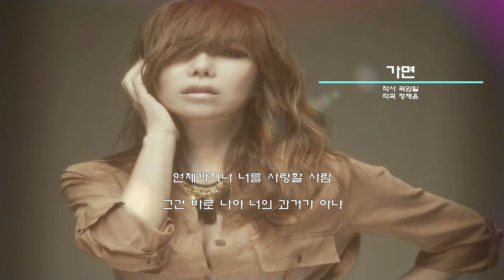박미경 가면 [가사/Lyrics]